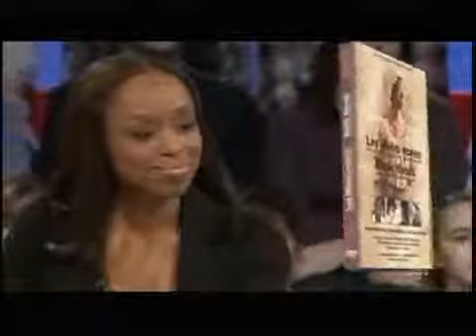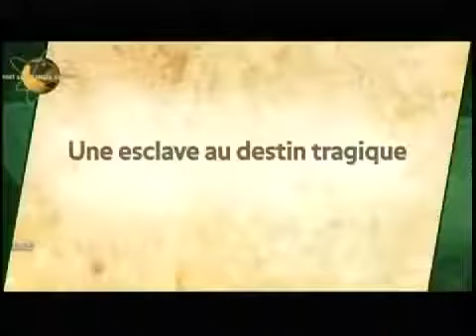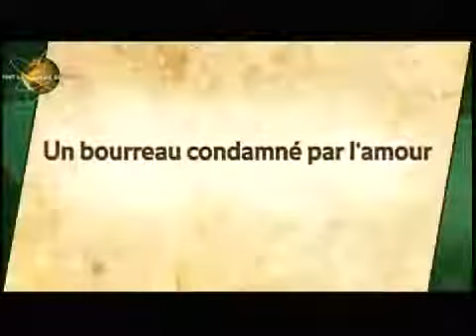Tetchena Bellange TLMEP 1